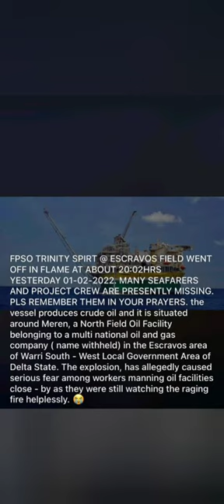Ship exploded and sank near Nigerian coast. Oil production tanker exploded and sank near Nigeria.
20 miles from Abo  Fpso explosion & sank

The video was forwarded to me on whatsApp the original owner of the video is unknown.